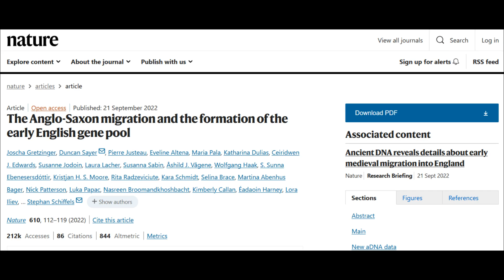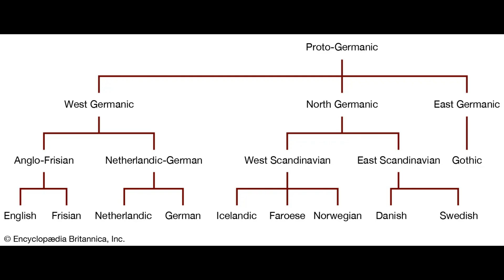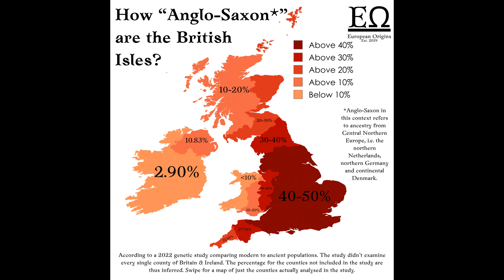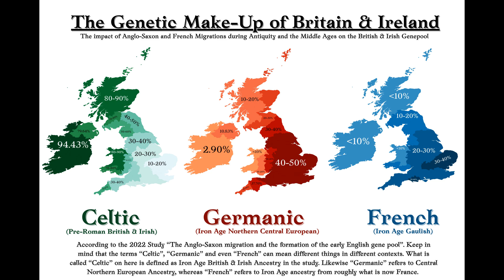What is the Genetic Make-Up of Britain & Ireland?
In this short video I'll be discussing the results of a 2022 study on the origins of the British & Irish Genepool.

Source: Gretzinger, J., Sayer, D., Justeau, P. et al. The Anglo-Saxon migration and the formation of the early English gene pool. Nature 610, 112–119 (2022).